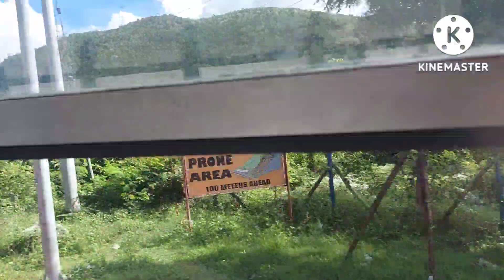travel to Medellien visiting to my brother